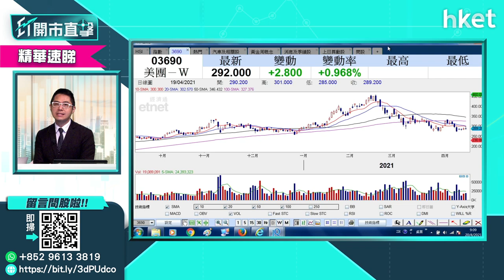【ET開市直擊】（精華）美團配股+發債 聶Sir點睇股價走向？（2021年4月20日）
美團（03690）向市場配股連同發行可換股債券（CB），籌資多達100億美元（約777億港元）。美團股價今早表現靠穩，企在290.8元水平。華盛證券分析師聶振邦（聶Sir）於《ET開市直擊》為你分析，話你知點部署。